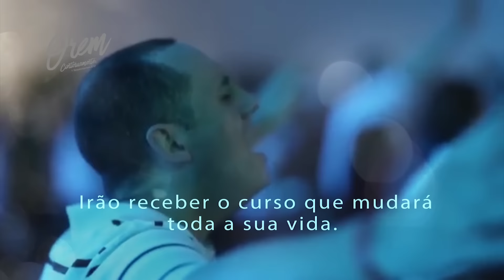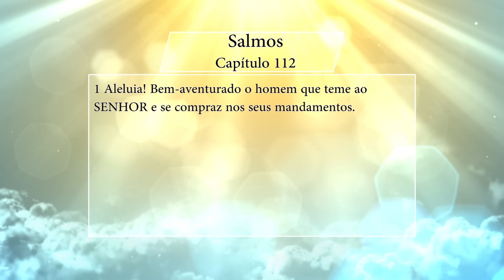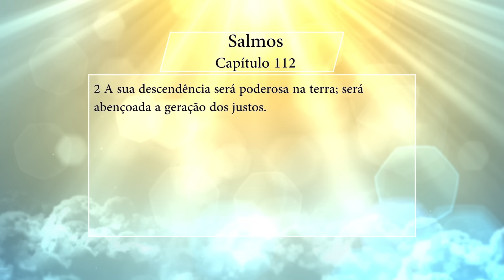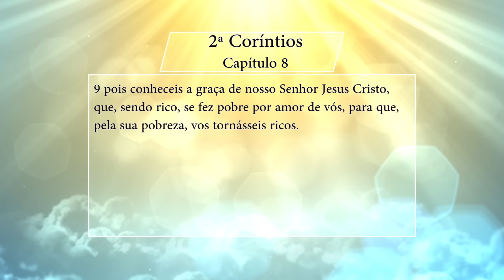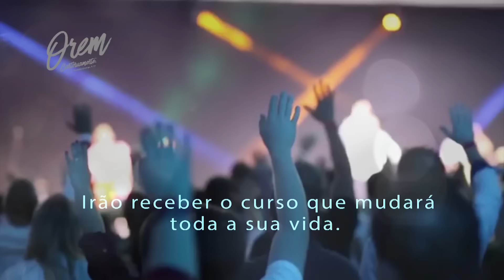UMA MENTALIDADE PRÓSPERA - Ep. 111 - (23/04/2016) - PARTE 3